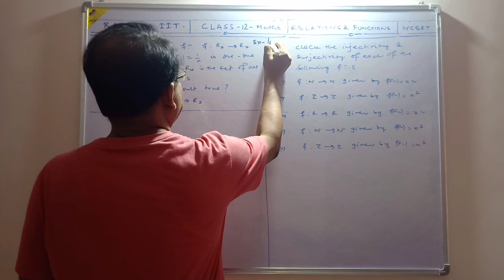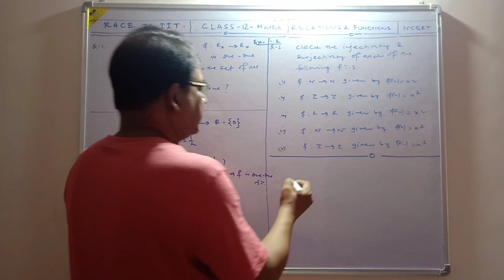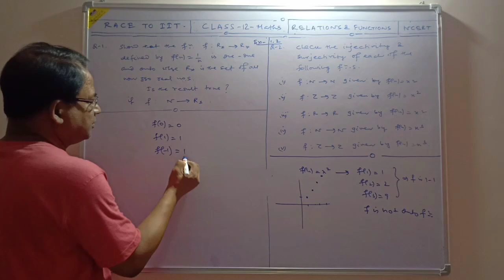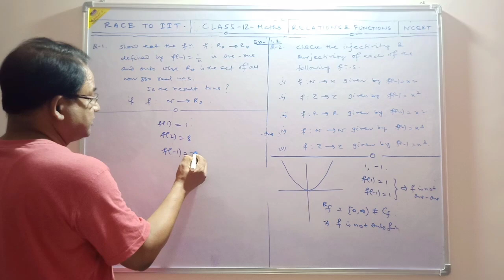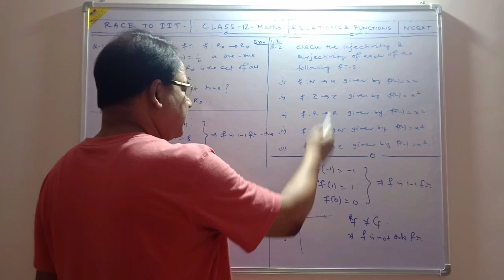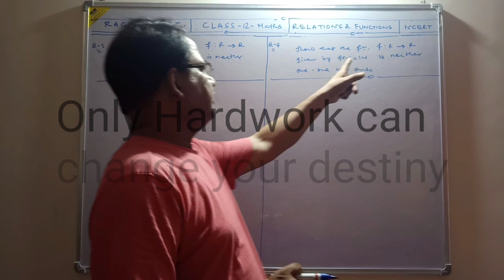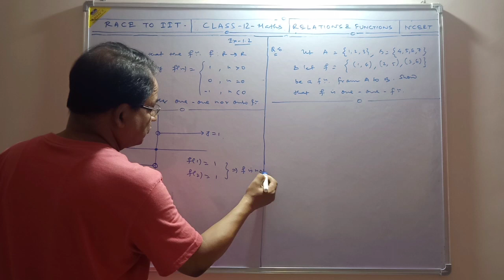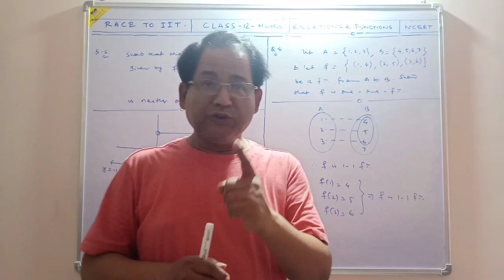Relation and Functions-05 |NCERT| Exercise 1.2| Class 12| CBSE|ISC|NDA |State Boards| Race to IIT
Relation and Functions-05|NCERT Exercise 1.2| Class 12| CBSE|ISC|NDA |State Boards| Race to IIT| |By Rejaul Makshud sir

Types of  Functions Class 12  By Rejaul Makshud sir  | cbse class 12 maths |
| Relation and function By Rejaul Makshud sir .

Let's crack cbse class 12 maths in class 12 board exams with this “class 12 maths Types of  Functions” by Rejaul Makshud sir . In this session of class 12 maths learn the complete details about “class 12 Types of  functions” which is the most important one to know before appearing for the upcoming CBSE Class 12 maths Board Exam 2020.

In today's session u will learn about the complete details of RELATIONS

1. Definition of function
2. TYPES OF FUNCTIONS
3. One One functions and its number
4. Many One function and its number
5. ONTO Functions and its numbers
6. One - One - Onto Function and its number
7. Varieties of problems related to above topics

Rejaul sir  enlightens you with the “Types of Functions class 12 important questions, relations and functions class 12 important questions with solutions, important questions of Types of  Function class 12” and giving tips on how to solve relations and functions problems easily with in-depth explanations. This session will mainly be around the “class 12 math relation and function” with proper Explanation.

In today's class, Rejaul SIR  will talk about “12th maths Types of Function” AND  share some preparation tips on how to get good marks in 12th maths board exams?

Our goal in this session is to introduce important concepts basics and questions on relations and functions that may help students to get good marks in the cbse class 12th board exam.

In this session, Rejaul sir  will discuss 'class 12 math relation and function', which will be helpful
for you to crack maths class 12 boards 2020.

1. Relation and function class 12
2. Relation and function class 12 maths
3. Relation and function class 12 in hindi
4. Class 12 relations and functions
5. Class 12 maths relation and function
6. Relation and function class 12 ncert
7. Function and relation class 12
8. Relations and functions maths class 12
9. Relation and function class 12 important questions
10. Maths class 12 relations and functions
11. 12th maths relation and function
12. Important questions of relation and function class 12
13. Relation and function important question
14. Class 12 relations and functions important questions
15. Relations and functions class 12 basics

Rejaul sir enlightens you with the Types of Functions with in-depth explanations.
This session will mainly be around the “sets class 11 iit jee” with proper Explanation.

RACEIIT is India's leading tutoring company which enables students to learn LIVE with some of India's best-curated teachers. RACEIIT`s USP is its quality of teachers and the way of teaching. RACEIIT is not like your regular coaching classes for IIT-JEE Preparations.

RACEIIT caters to 9th grade to 12th grade and prepares for school boards, competitive examinations and has co-curricular courses as well.

RACE TO IIT Subscription Benefits:

1. Learn from your favorite teacher
2. Dedicated DOUBT sessions
3. One Subscription, Unlimited Access
4. Real-time interaction with Teachers
5. You can ask doubts directly me.
6. Limited students
7. Download the videos & watch offline.
8. U can join my whatsapp group.